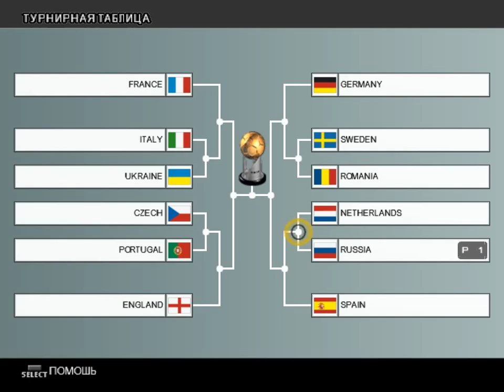UEFA EURO 2016 FRANCE...Сборная России борьба с Англией за первенство...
Новая рубрика на канале, посвященная выступлению Сборной России на EURO 2016, что из этого вышло, посмотрим...
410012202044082 - яндекс деньги, если хотите помочь каналу